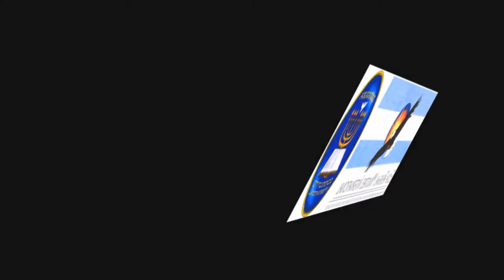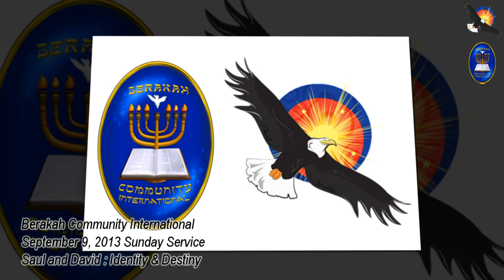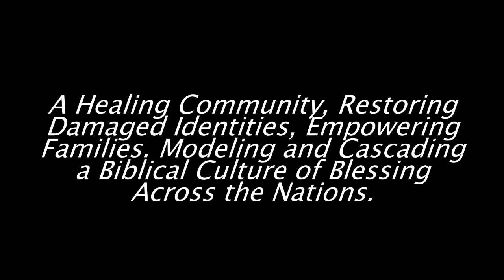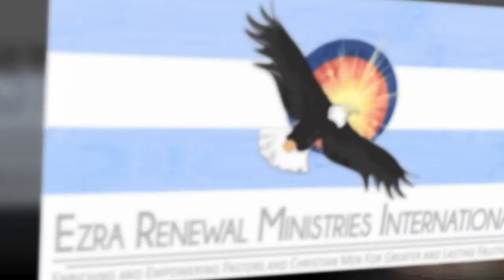Saul & David : Identity & Destiny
Message Date : 090813 at Berakah Community International
by Rev. Dave Magalong

For News and Updates about Ezra Renewal Ministries Int'l, or when you would like to partner with us, visit us